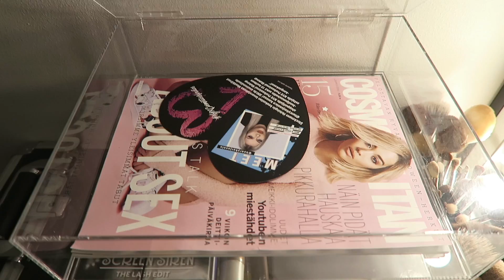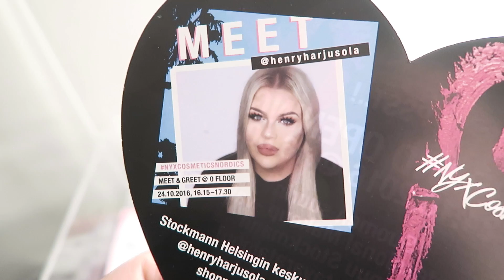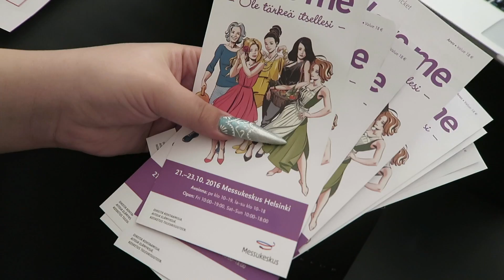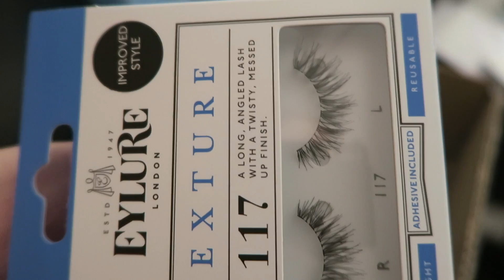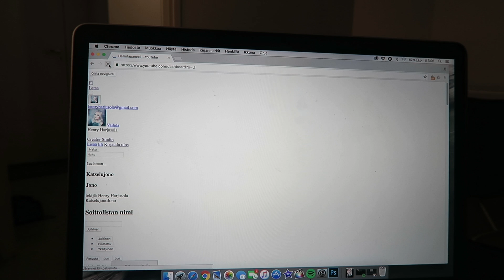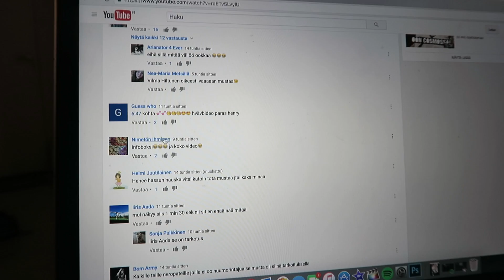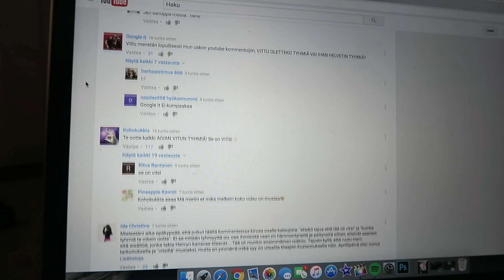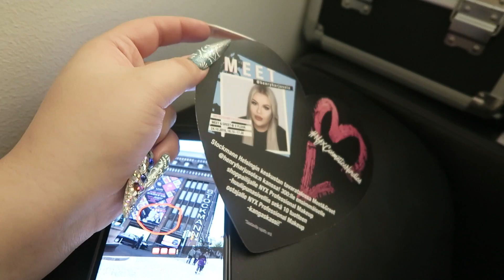MY DAY: MEIKKILOOTAT | Henry Harjusola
Cubie tarjoaa koodilla "henryharjusola" vuoden loppuun asti -20% ostoksista. Käykääs kurkkailemassa! ➡️

Grafiikat: Matti Järvelä

Video toteutettu kaupallisessa yhteistyössä Cubien kanssa, kaikki mielipiteet ovat omiani.